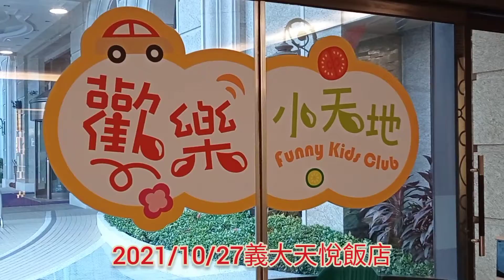20211027義大天悅飯店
鐵砧山，灣麗公園，佳福寺，義大天悅飯店，購物廣場